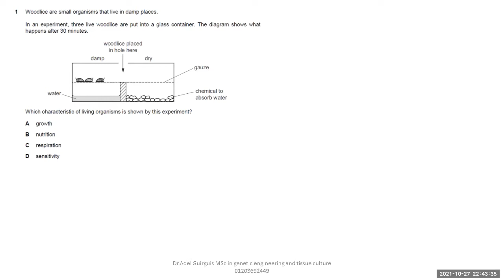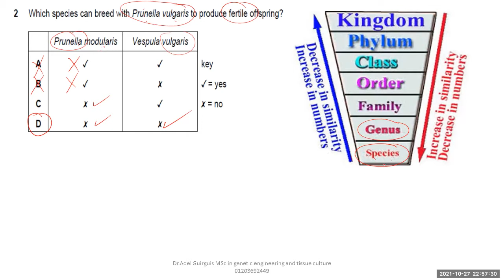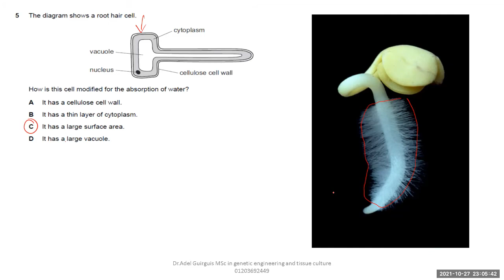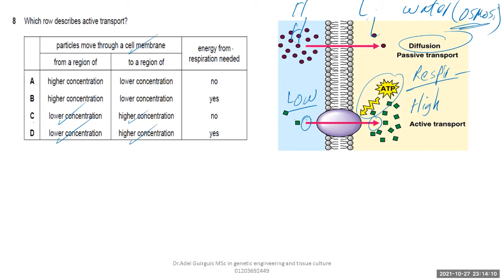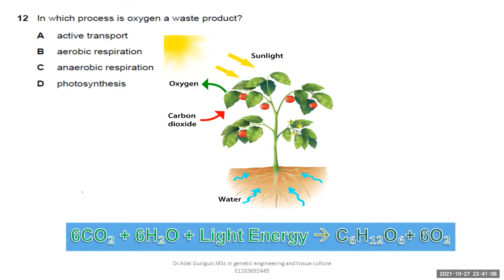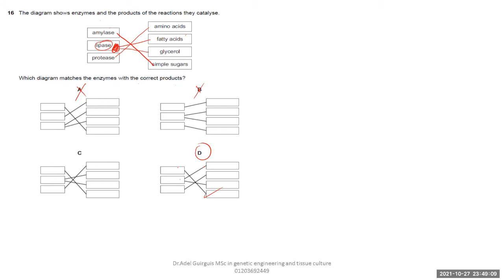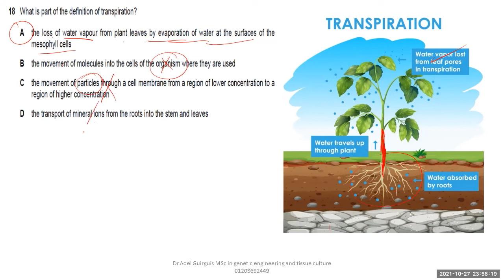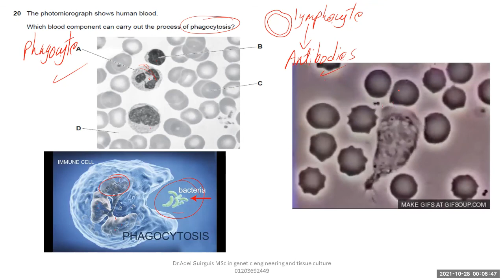Solving 0610 / 22 / F /M / 21 PART 1 for IGCSE Biology Paper 2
This video prepared to solve MCQs questions from 1-20
If you interested to solve MCQs  on each topic , try to solve these quizzes   .